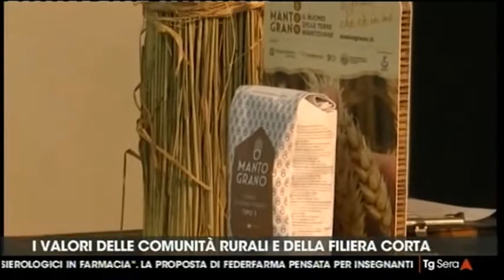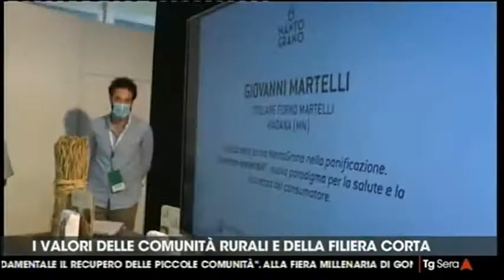Tg Telemantova - La filiera MantoGrano sbarca nella Gdo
Il servizio del Tg di Telemantova sul nostro evento in Fiera Millenaria Di Gonzaga, dedicato alla presentazione dei nuovissimi sacchetti da chilo della farina MantoGrano Il buono delle terre mantovane, in partnership con Molino Magri La tua farina dal 1929
Da ottobre li potrete trovare nei punti vendita Iper Tosano di Mantova e Castiglione, e al Forno Martelli di Viadana